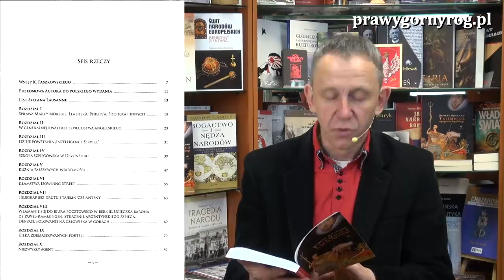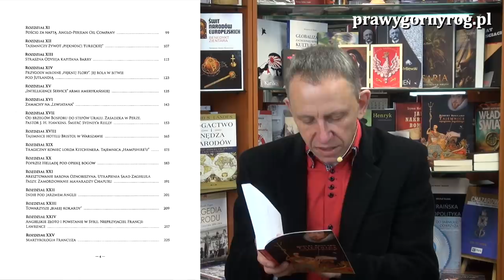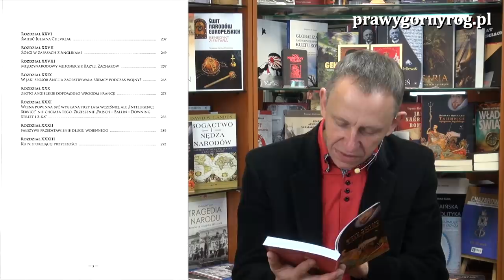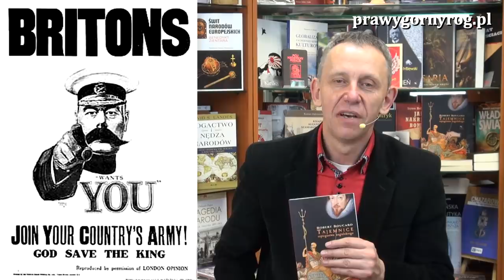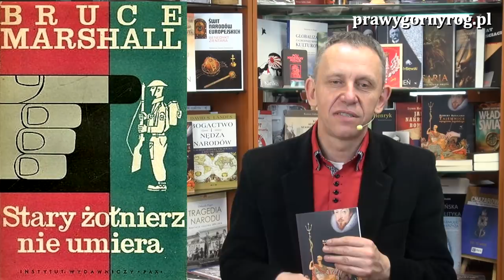Gabriel Maciejewski o książce - Tajemnice szpiegostwa angielskiego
Gabriel Maciejewski omawia kolejną książkę wydaną przez Wydawnictwo Klinika Języka,
której autorem jest Robert Boucard zatytułowanej: Tajemnice szpiegostwa angielskiego..
Wydana w wielu krajach Europy pełna krytyki brytyjskich tajnych służb, sprzedała się w ponad 350.000 egzemplarzy. W Polsce m. in. w Polsce.(polskie wydania — 1926 i 1929), Jest to pierwsze powojenne książki uprzednio wydanej w cyklu Tajniki Szpiegostwa Światowego pod redakcją Kazimierza Paszkowskiego, który tak napisał o książce we wstępie:

"Kiedy całą Polskę otacza misterna pajęcza nić obcych agentur, gdy wewnątrz kraju roi się od służby szpiegowskiej i tajnych wywiadowców wrogich nam państw, nie od rzeczy będzie skreślić na tym miejscu kilka słów o książce niniejszej, książce stuprocentowej prawdy, będącej owocem długich badań i dociekań.
Nie gwoli taniej sensacji, ani też pobudzenia dreszczów emocji wśród najszerszych warstw Czytelników opublikowana została ta książka w polskim języku! "Tajemnice szpiegostwa angielskiego" odsłaniają nieznane polskiemu ogółowi horyzonty służby wywiadowczej światowego mocarstwa, tysiącramienne macki brytyjskiego polipa, który nie tylko dla celów defensywnych, ale przede wszystkim zdobywczych: militarnych, politycznych i ekonomicznych, ogarnął cały świat." (...) - Kazimierz Paszkowski (ze wstępu do wydania książki z 1929 r.).